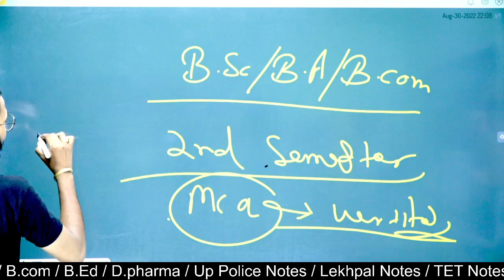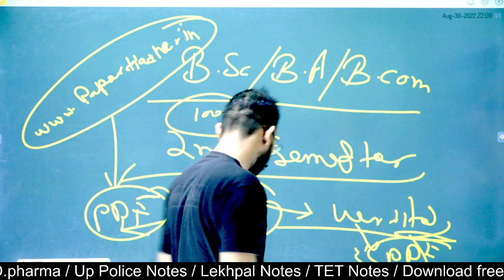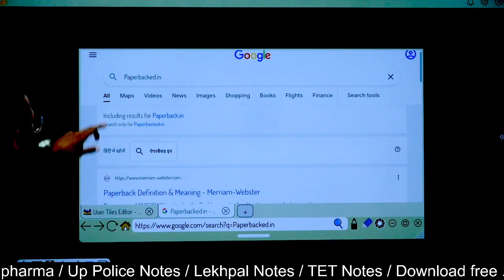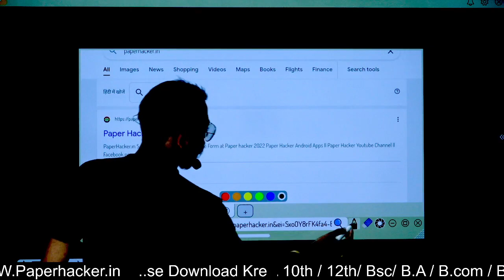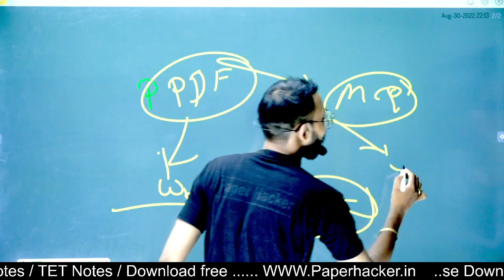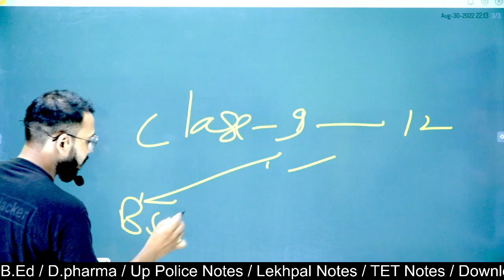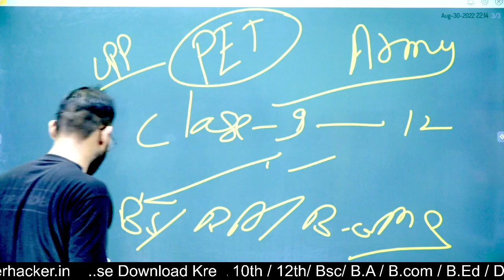BA|Bsc|Bcom|B.sc|B.A| 2022 मे 85%+ लाने का तरीका देखो, bcom course,ba bsc bcom kaun sa course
bcom course,ba bsc bcom kaun sa course kare,b.sc courses list,best b.sc courses,b.com sem 3 ifs imp,b.com sem 5 management accounting,ba / b.sc / b.com new admission online form 2021-22,b.sc course details,ba bcom bsc kaun ka course karna chahiye,b.sc,m.sc,bcom,b.sc (bsc) kya hota hai,b.sc courses after 12th,b.sc pcm course details,b.sc general and bsc hons,ba bcom bsc which is better,b.sc course career option,what is b.sc course in hindi